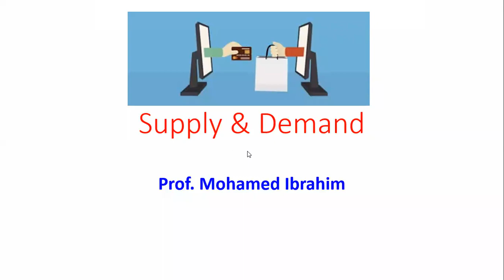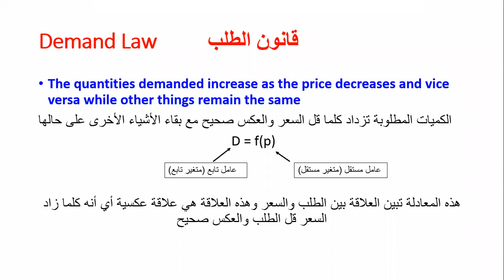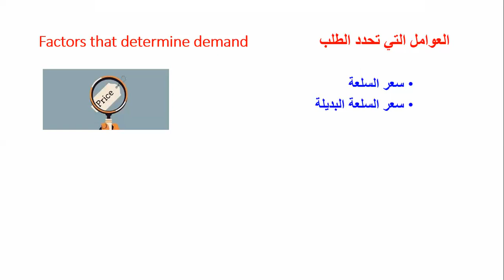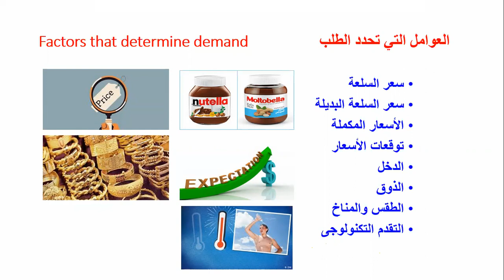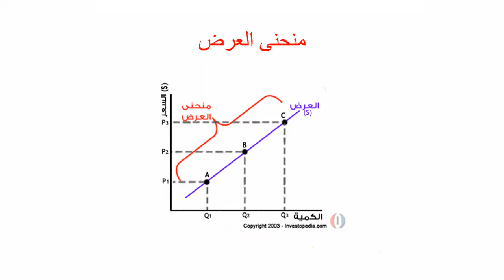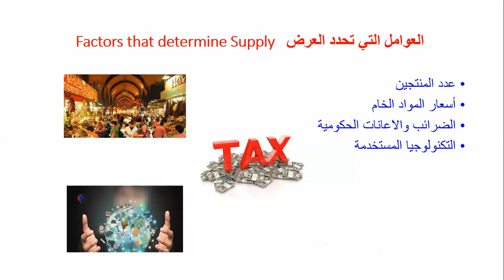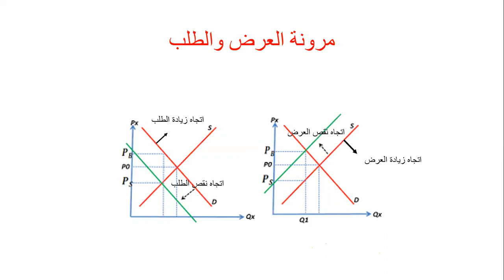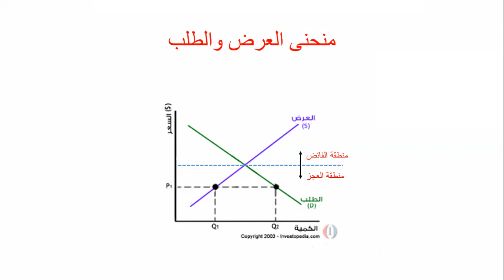محاضرة العرض والطلب